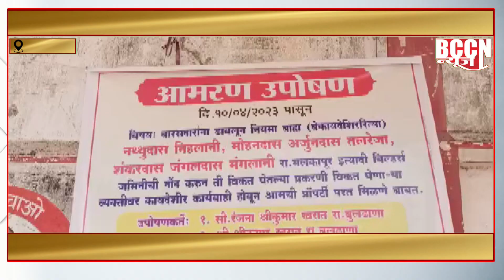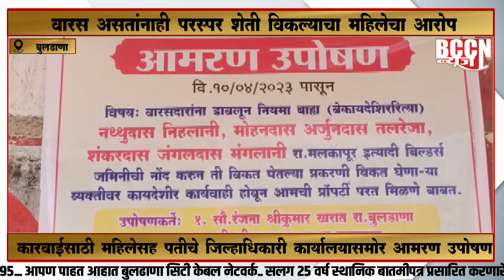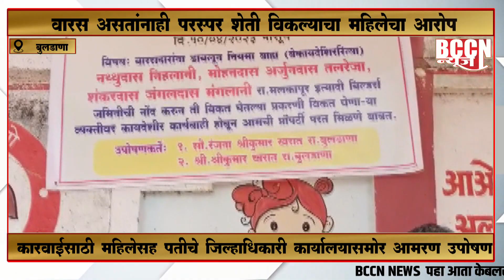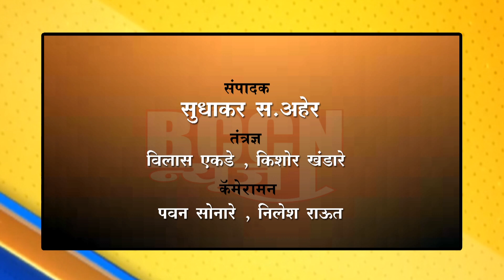बुलडाणा : वारस असतानाही परस्पर शेती विकल्याचा महिलेचा आरोप..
कारवाईच्या मागणीसाठी महिलेसह पतीचे जिल्हाधिकारी कार्यालय समोर आमरण उपोषण..